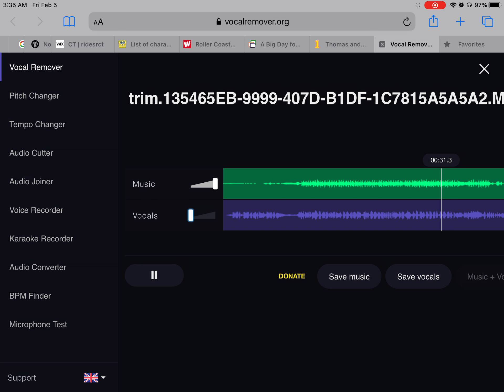SpongeBob SquarePants: “Battle For Bikini Bottom” 2003 Theme Song (Unofficial Instrumental)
Unfortunately at 0:06 and 0:09, you can still hear the voices but it’s not that bad. Besides, “All videos don’t need to be perfect.”